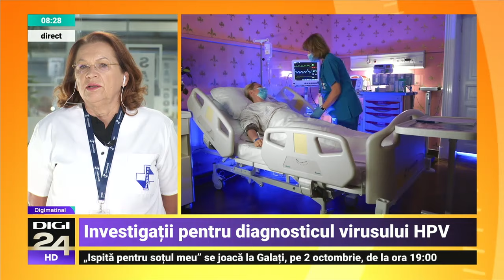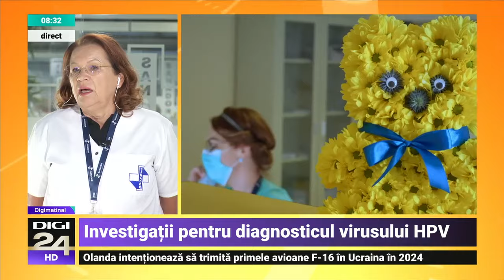Diagnosticul infecției cu HPV – Dr. Virginia Țârlea | SANADOR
Infecția cu virusul papiloma uman (HPV) este responsabilă pentru majoritatea cazurilor de cancer de col uterin. De regulă, semnele infecției apar târziu, după câțiva ani de la intrarea în contact cu virusul, când pot exista deja leziuni precanceroase. Controalele periodice la medicul ginecolog și efectuarea unor serii de teste contribuie semnificativ la diagnosticarea precoce a infecției.

Aflați mai mult despre infecția cu HPV, cum se manifestă, cum se diagnostichează și ce trebuie făcut în astfel de situații, de la Dr. Virginia Țârlea, medic primar obstetrică-ginecologie la SANADOR.